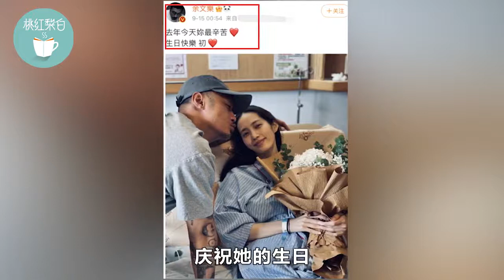余文乐为女儿庆生！晒老婆产后素颜照，心疼她早产拼命生下孩子 1